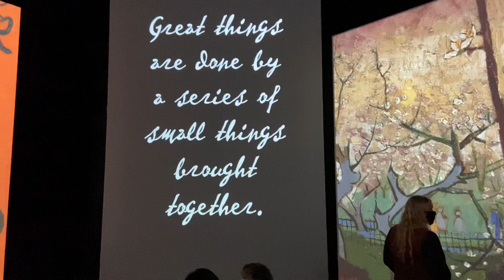Van Gogh Alive the experience Sydney 2020